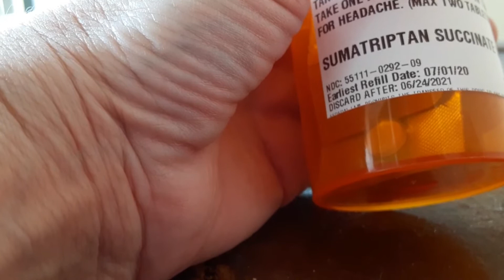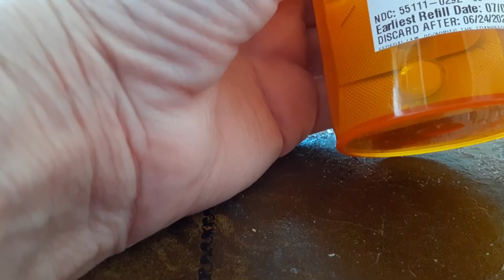Chatting Vlog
If you can help with Lily and Remy's Vet bills and feeding the feral colony. Thank you.

**Coppa Law Title 16 of the Code of Federal Regulations Section 312.2 provides this video is suitable for a broad audience, however it is not "made for kids under the age of 13"!! Therefore Remy, Lily and Momma too has chosen "not for kids" as their audience selection provided by YouTube! **